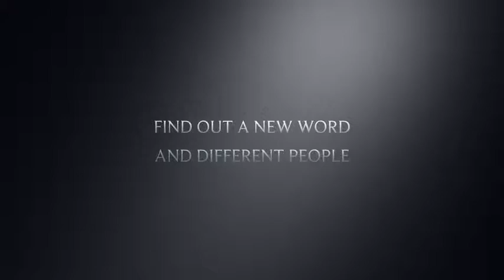Vampire Cafe Trailer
Here’s a movie about a vampire and a girl. It’s split into 3 parts. Hope you like it! Psycho OUT!!!